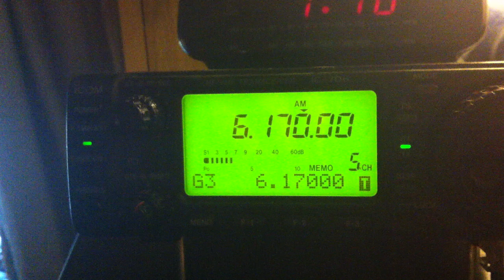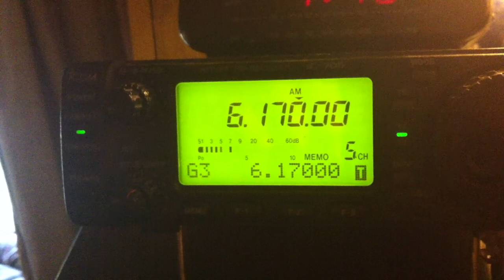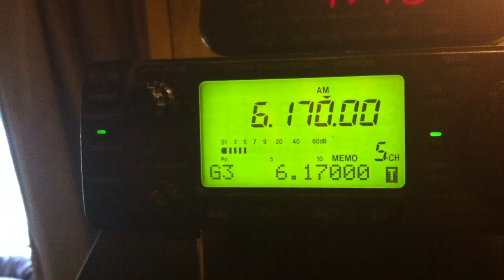Comercial Pacific Station ???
Received on the hf vertical  , and IC706